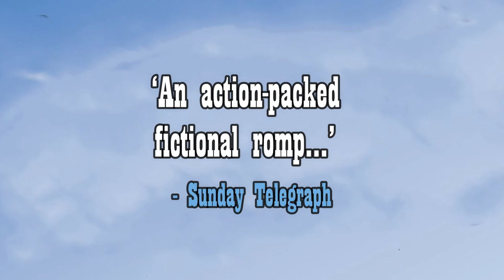Tommy Bell, Bushranger Boy Trailer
Trailer for the 'Tommy Bell, Bushranger Boy' children's historical fiction series by Jane Smith.